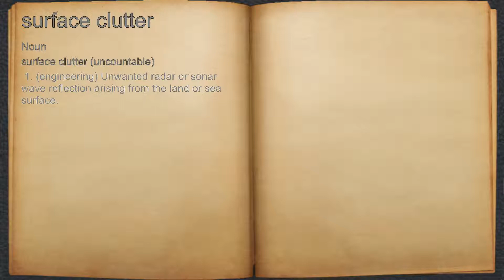What does surface clutter mean?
A spoken definition of surface clutter.

Intro Sound:
Typewriter - Tamskp